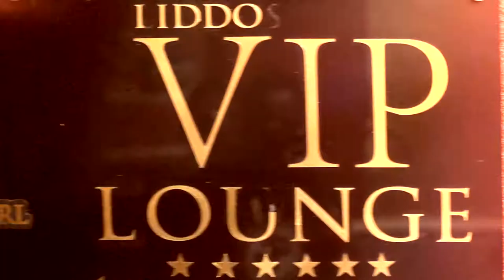IKO TAM TAM......DELTA WIZZLA(GRIP PICTURES)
IKO TAM TAM IS A FEEL GOOD SONG FROM EAST AFRICA. VIDEO DIRECTED BY STEVE KIPANDE THE SCRIPT GURU FROM GRIP PICTURES WATCH AND SHARE